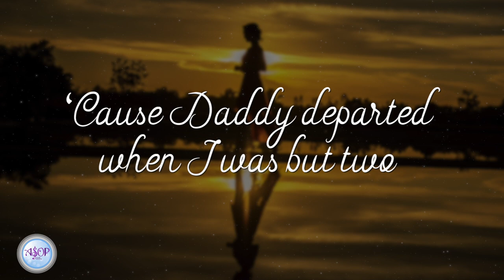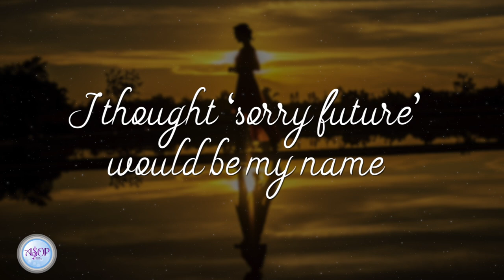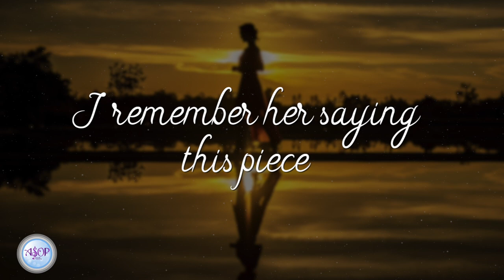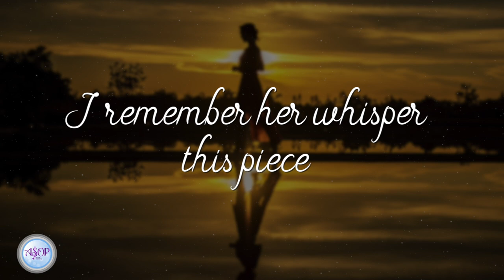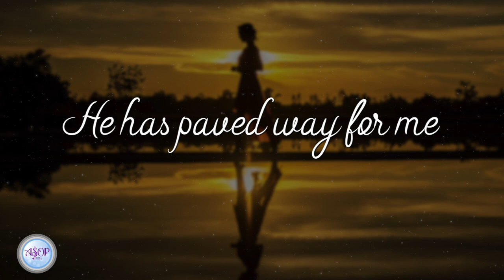Sam Mangubat - Carry On by Nonie Ramos, P.A. Atienza and Nino Cristobal | Lyric Video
Carry On, a collaborative gospel track by Nonie Ramos, P.A. Atienza, and Nino Cristobal speaks about a mother's unconditional love as it draws one closer to God.

OPM artist Sam Mangubat delivered his soul-stirring rendition of the song at ASOP Year 6 Grand Finals Night.